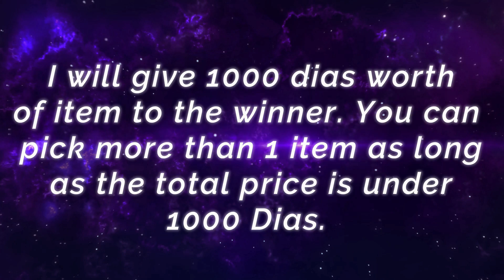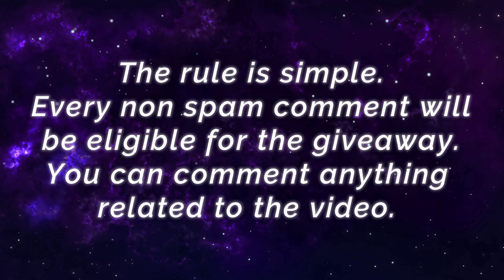Gold Lane Zilong Instant Kill Build [ Top Global Zilong ] Pain悲哀 - Mobile Legends Gameplay Build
Gold Lane Zilong Instant Kill Build [ Top Global Zilong ] Pain悲哀 - Mobile Legends Top Global Rank & Pro Player Gameplay And Build.

Player              : Pain悲哀
Squad              : -
Emblem          : Custom Assassin Emblem (Agility, Invasion, Killing Spree)
Build                : Rapid Boots, Windtalker, Berserker's Fury, Scarlet Phantom, Malefic Roar, Blade of Despair.